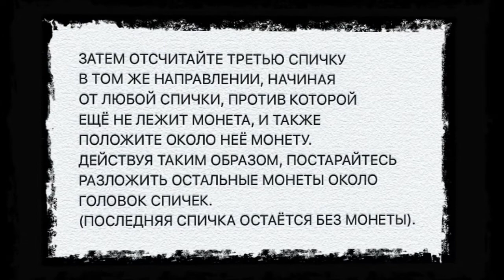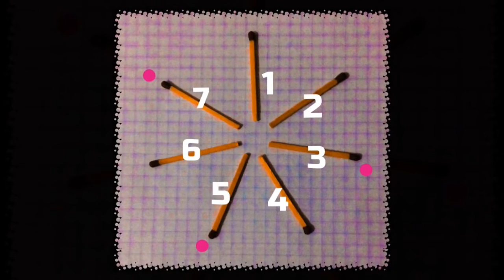Загадки на спичках3/Match puzzle/